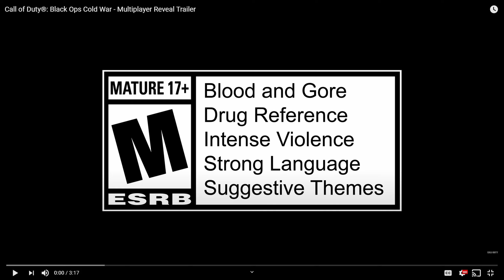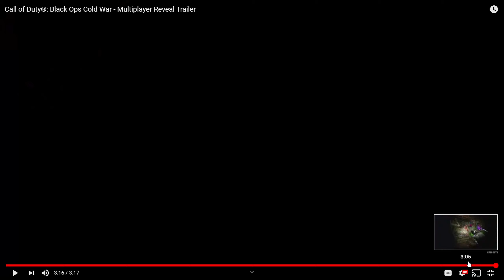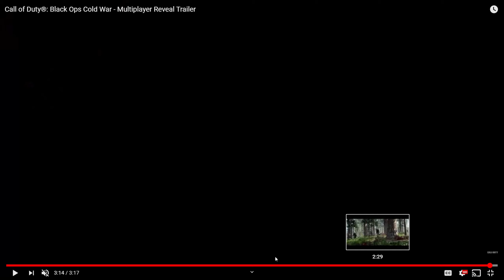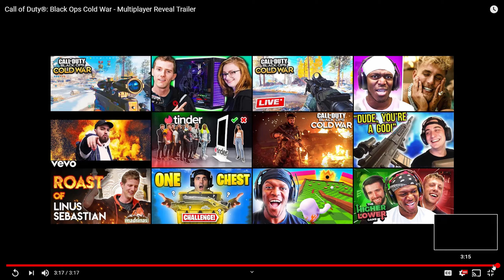Black Ops Cold War Zombies & Multiplayer Breakdown! What You May Have Missed!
taking a look into the new multiplayer modes but moreover taking a look at the tiny bit that we got at the end for call of duty zombies. This has been a thing since world at war and we always love to see new zombies. Let me know if your excited for the new game and zombies.